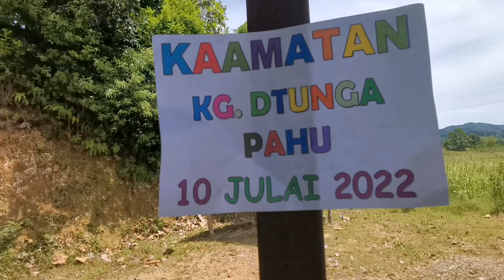Perkongsian Yang Menarik disini Kg Dtunga Pahu Kelawat l Kaamatan 2022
Perkongsian Yang Menarik disini Kg Dtunga  Pahu Kelawat Kota 6 Belud.
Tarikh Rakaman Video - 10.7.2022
Lokasi- D tunga Kg Pahu Kelawat Kota Belud Sabah
# Kaamatan 2022
Terimakasih kepada yang terlibat
Mantan Pemaju Mukim Kelawat - En Juin Kolod
Mantan Mpkk Kg Pahu Kelawat - En Saidol Gindol
Dan keluarga En Simon Sebagai Ajk Pelakasana Kaamatan mangadakan potlok /mogiulung secara ala kadar Tapi Meriah. 👍😍❤️
Jumpa lagi tahun depan